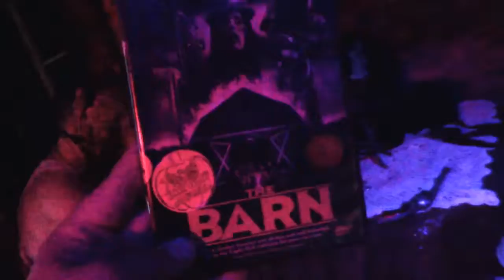The Barn Serial Killer Movie Review The Lunatic Show S1E2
Daryl Rivers A.K.A. Kill Count/The Necromangler and his little brother Swine check out the Trick R Treat Limited Edition version of The Barn in the living room of Kingwood Asylum. Directed by Justin M. Seaman. Swine and Daryl view the film and check out the old school video game included with the DVD. They brought dates, but it looks like the ladies didn't make it past the menu! To get your copy visit the websites below and keep it evil!